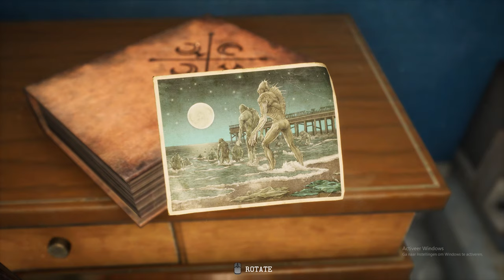Let's Play The Sinking City Part 17! Deal with the Devil!